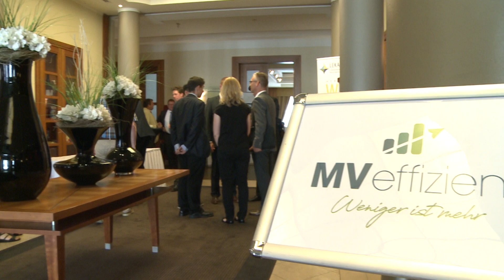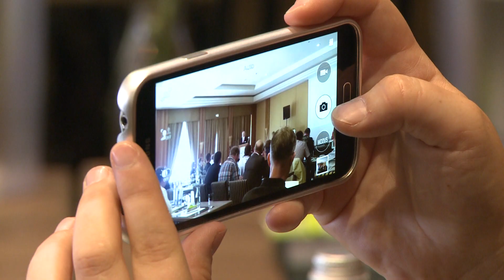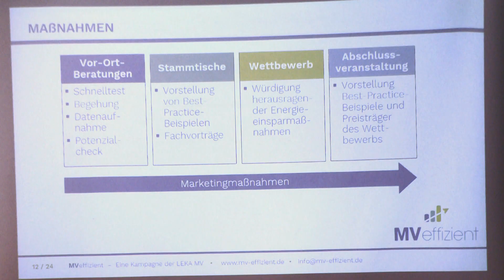Kampagne für mehr Energieeffizienz in Unternehmen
Eine neue Kampagne für mehr Energieeffizienz wurde am 6. Juni in Rostock vorgestellt. Die Landesenergie- und Klimaschutzagentur Mecklenburg-Vorpommern, kurz LEKA MV, gibt Unternehmen ab sofort umfassende Hilfeleistungenbeim Energiesparen.